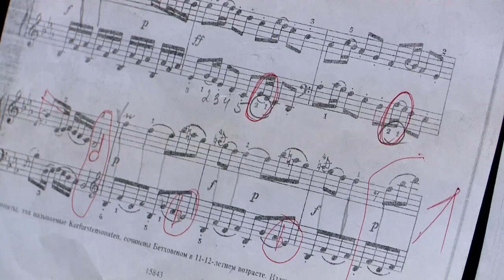МУЗЫКА ДЛЯ СЛАБОСЛЫШАЩИХ 24.09.2018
Преподаватели второй музыкальной школы Реутова разработали уникальную методику реабилитации слуха слабо-слышащих детей. Их учат не только петь, но и играть, например, на фортепьяно, флейте и гитаре. Сейчас в школе ведется дополнительный набор воспитанников. Привить любовь к прекрасному хотят в буквальном смысле всем и каждому.